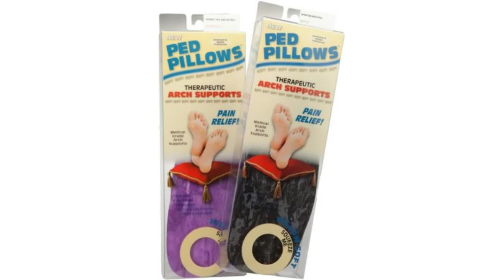Callus Tuesday - Diabetic Wound, Take 2 Part 2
Lamisil for Athlete's Feet, cream